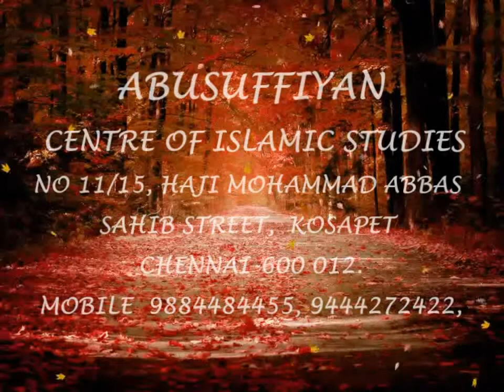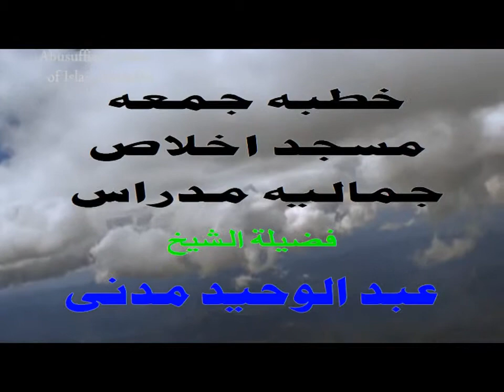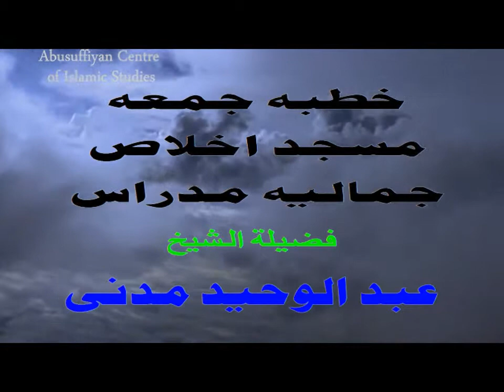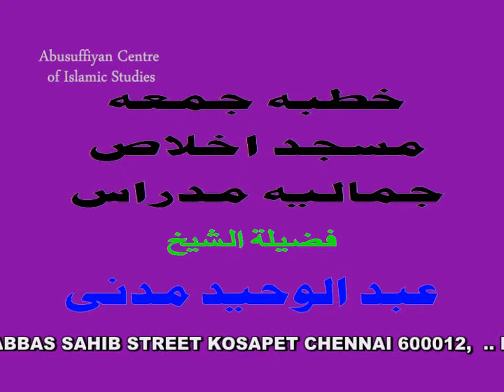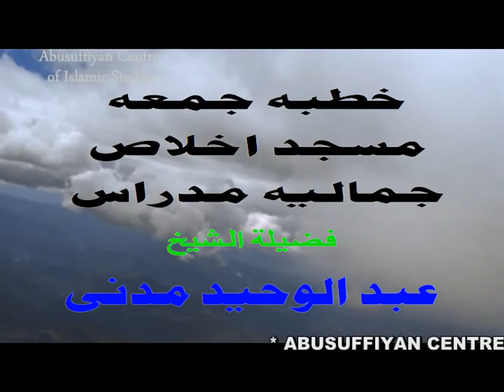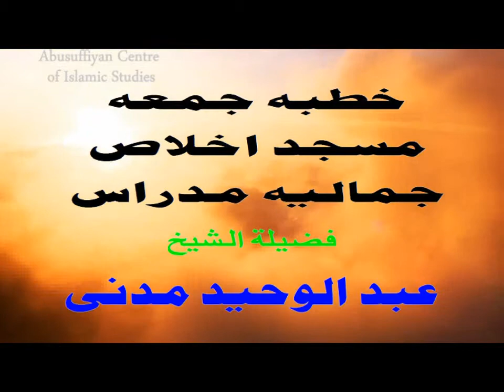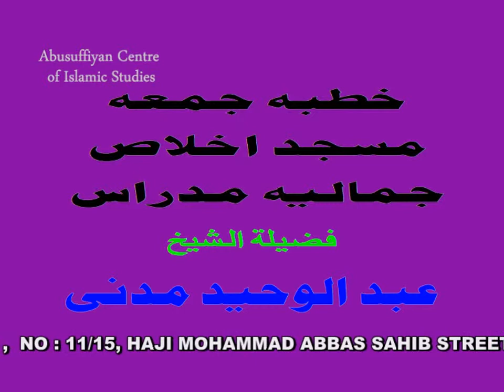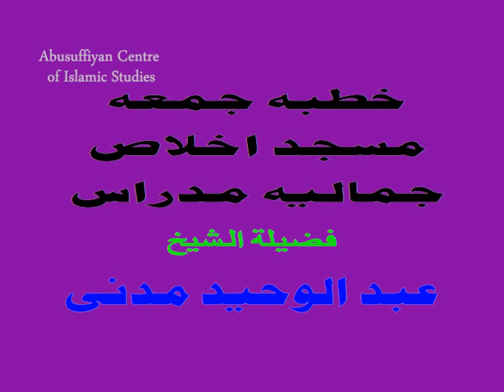Zikr r Ilahi mey Aansun Shaikh Abdul Wahid Madani